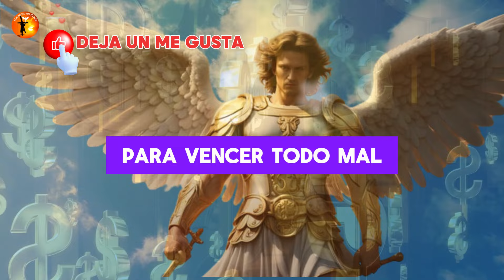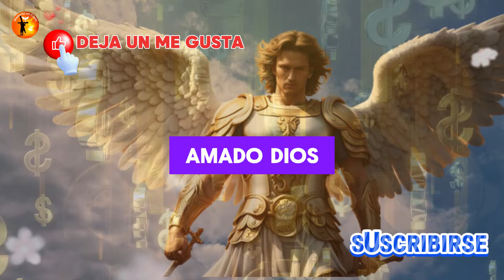💰Esta oración al Arcángel Uriel desbloquea tu vida financiera, el dinero se multiplicará en tu vida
El Arcángel Uriel y el flujo financiero. Dedícate a esta invocación y permite que tu vida se llene de prosperidad y abundancia mediante la intercesión del Arcángel Uriel. Antes de comenzar esta oración, es crucial liberar la mente de cualquier prejuicio relacionado con el dinero. El dinero es una necesidad para nuestra jornada terrenal. Relájate y permite que cada palabra de esta invocación impregne cada parte de tu ser. Confía en la capacidad de Dios para resolver tus desafíos financieros. Recuerda que la creatividad, sabiduría y amor divinos son infinitos. Tus plegarias serán respondidas de maneras sorprendentes, milagrosas e inesperadas. Abstente de juzgar; simplemente contempla y haz tus peticiones desde el corazón.

Aquí comienza mi liberación de las limitaciones financieras. En nombre del Todopoderoso, que el Arcángel Uriel me bendiga con los dones materiales y la sabiduría divina. Pido perdón por cualquier menosprecio hacia el dinero o por juzgar a aquellos que lo poseen. Revoco definitivamente mis prejuicios en relación a la riqueza. Entrego ahora toda mi carencia, escasez, errores y conceptos equivocados sobre la riqueza y el dinero, para que se transformen en abundancia material, acompañada de sabiduría y serenidad, para mí y para todos, en perfecta armonía, mediante tu poder divino y amor dentro de mí.

Ayuda al Canal Momento em Cristo:
Sea miembro de este canal y obtenga beneficios:

Enlaces://
Contribuya cualquier cantidad al canal haciendo clic en el enlace a continuación 👇👇

Fuerza interior